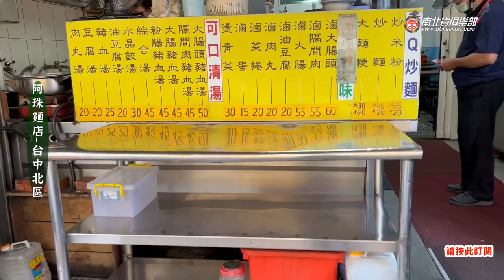賣菜人的早午餐，台中市區東興市場炒麵只要20元超便宜~美食電冰箱吃給你看 電冰箱美食分享頻道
賣菜人的早午餐，台中市區東興市場銅板美食超便宜~
阿珠麵店炒麵只要20元，全部吃下來也才105元，在台中市區
真的是超佛系價格，重點還很不錯吃唷~
404台中市北區五常街51號VUUB;